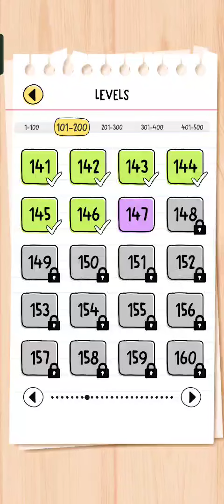Brain Test All Star Level 147 Walkthrough